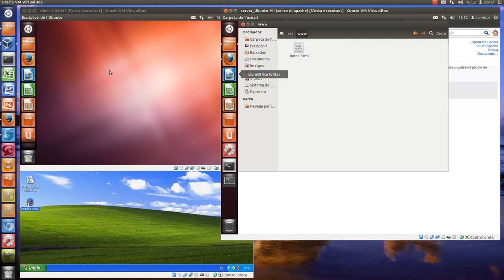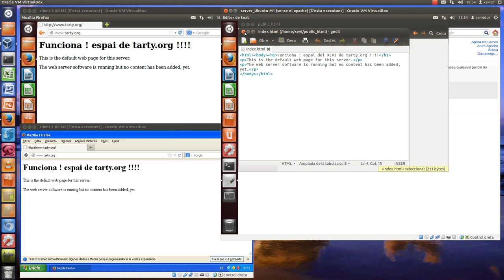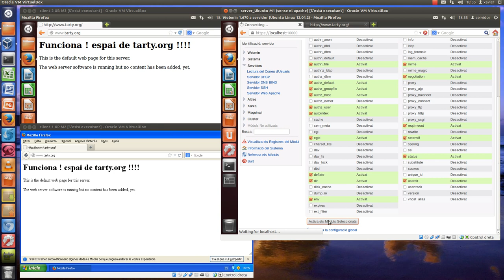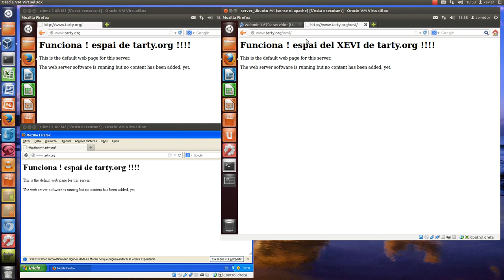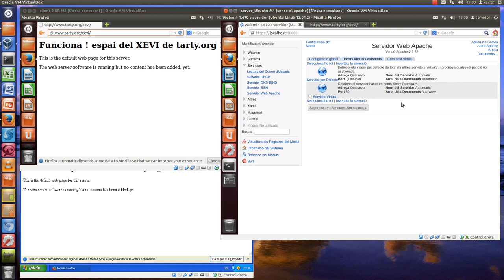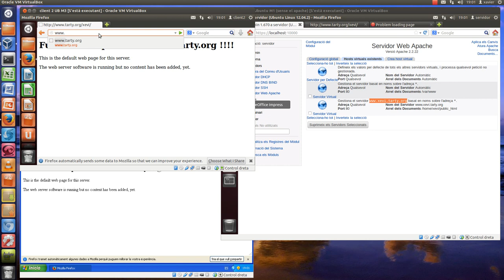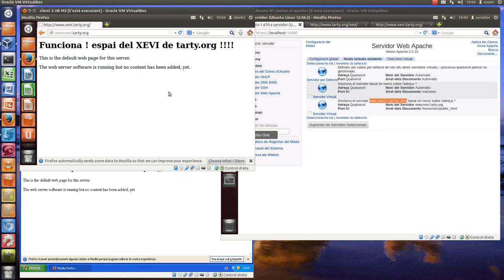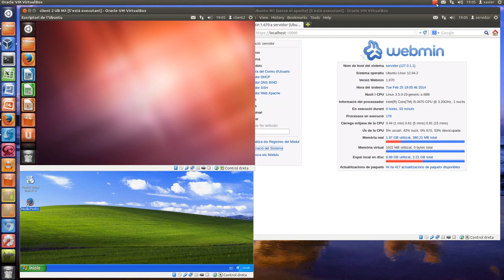Apache_02: Configuracio alies i redireccions apache2 i webmin Ubuntu 12.04 LTS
Configuracio del servei apache a través del web amb un servidor Ubuntu 12.04 LTS, al qual hi configurem redireccions de carpetes i creació de àlies a carpetes diferents de la definida per defecte.